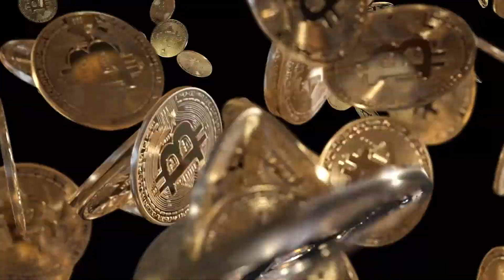SEC Chairman Jay Clayton on status of traditional markets | CNBC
SEC Chairman makes his case as to why all traditional asset classes, Bonds, Stocks, and Real Estate are still safe.. what do you guys think?

Strategy Books:
Cryptocurrency Investing Bible
5 Expert secrets for Investing in Bitcoin/Ethereum